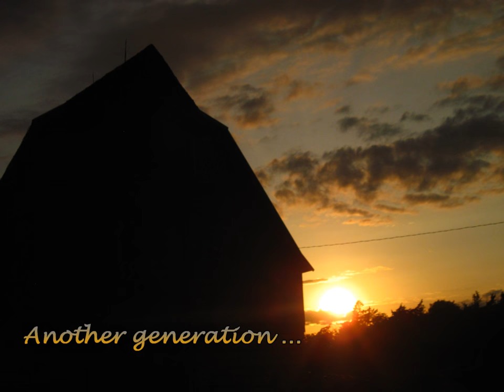Barn Dust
One of our first music videos. This was made in our grandpa's barn. My sister and brother wrote the music and we decided to turn it into a music video.